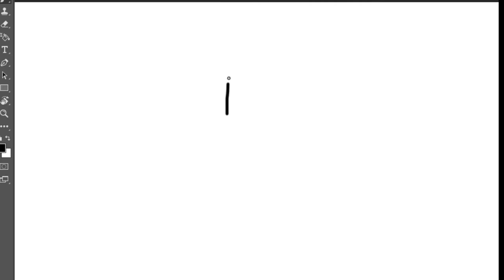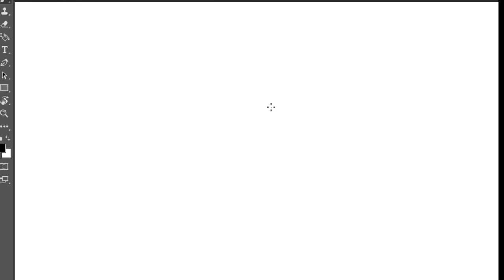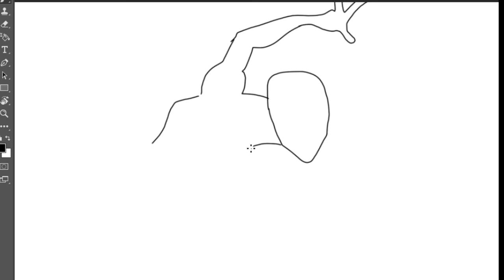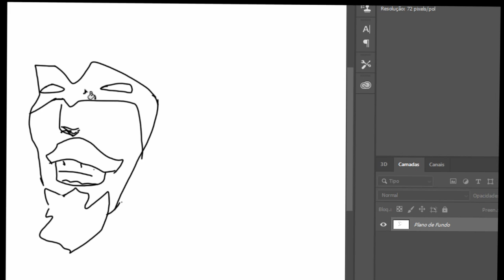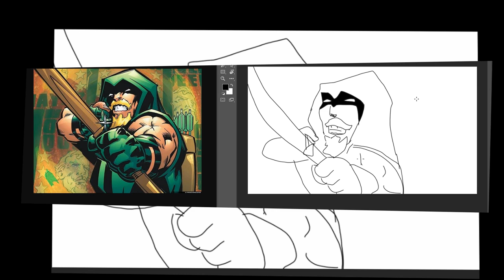Desenhando heróis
mais um video tentando desenhar